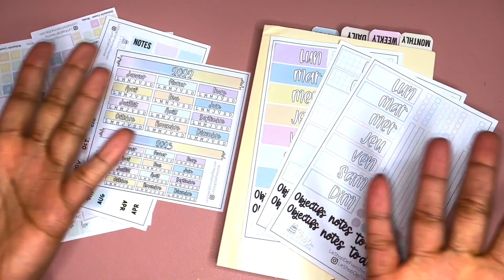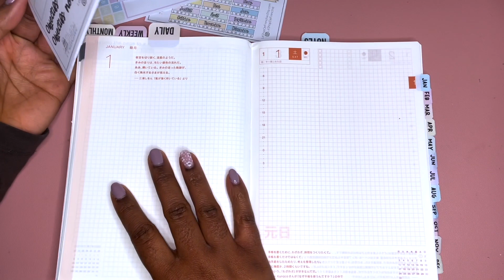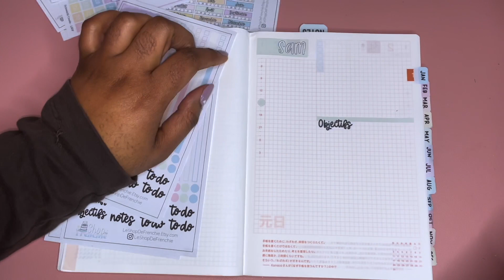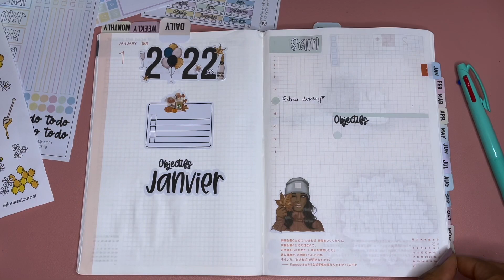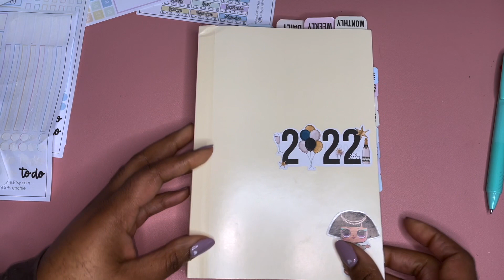🎄Hobonichi Couisn A5 - mon organisation de la semaine !!! VLOGMAS 2021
Je reviens aujourd'hui avec une nouvelle vidéo ORGANISATION pour ce mois de Décembre 2021.

🌟 LIENS UTILES:
MA BOUTIQUE EN LIGNE

Dah'nys xoxo 👑🌸